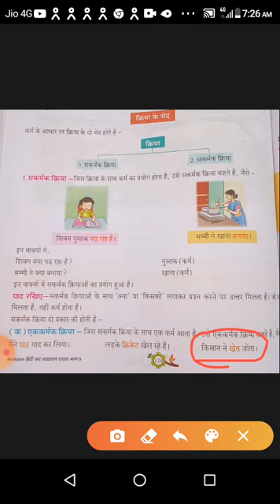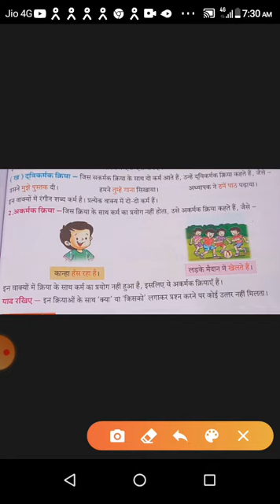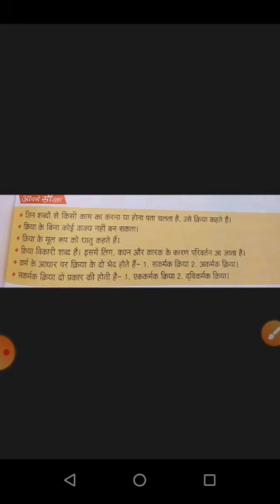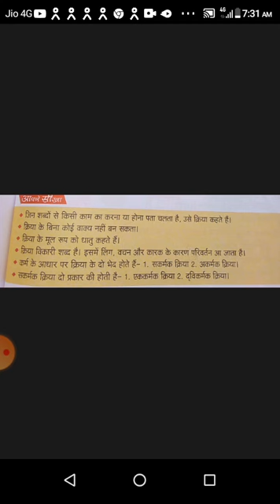Class - 5th | Hindi